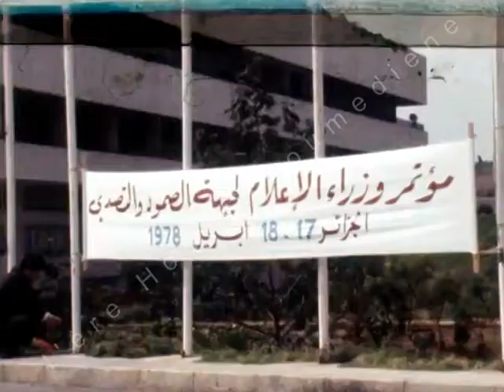وزراء إعلام دول جبهة الصمود بالجزائر 1978 Ministres de l'information des pays du Refus en Algérie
اجتماع وزراء الإعلام لدول جبهة الصمود بالجزائر 1978    La réunion des ministres de l'information des pays du front de la fermeté en Algérie 1978

حضر اجتماع وزراء اعلام دول جبهة الصمود و التصدي ممثلو الجزائر وسوريا والجماهيرية الليبية وجنوب اليمن ومنظمة التحرير الفلسطينية .
وافتتح الاجتماع وزير الإعلام الجزائري ، السيد رضا مالك ، ووفقًا لوكالة الصحافة الجزائرية ، اتفق الوزراء على أهمية الدعاية كوسيلة لمواجهة ما وصف بالدعاية الموالية للكيان والموالية لمصر. تقرر أنه يجب أن يكون هناك تبادل منتظم للمعلومات ، ولقاءات بين مسؤولي الصحافة والإذاعة والتلفزيون ، وزيادة توافر المواد الصحفية لبعضهم البعض.
وأعلن أنه تم بالفعل ترتيب بعض اللقاءات ، أبرزها واحدة ، سيحضرها "مثقفو" جبهة لصمود المعارضون لتحركات السلام التي يقوم بها الرئيس المصري أنور السادات.
كان الهدف من اجتماع الجزائر هو النظر في سبل تنفيذ القرارات التي اتخذها قادة جبهة الصمود في مؤتمرهم في طرابلس والجزائر العاصمة نفسها.
اجتمع المعارضون العرب للرئيس السادات لأول مرة في طرابلس في ديسمبر 1977، وعقدوا قمة ثانية في الجزائر العاصمة في فبراير 1978.
Des représentants de l'Algérie, de la Syrie, de la Jamahiriya libyenne, du sud du Yémen et de l'Organisation de libération de la Palestine ont assisté à la réunion des ministres de l'information des pays du Front pour la résilience et la résilience.
La réunion a été ouverte par le ministre algérien de l'Information, M. Reda Malek, et selon l'agence de presse algérienne, les ministres ont convenu de l'importance de la propagande comme moyen de contrer ce qui a été qualifié de propagande pro-entité et pro-égyptienne. Il a été décidé qu'il devrait y avoir un échange régulier d'informations, des réunions entre les responsables de la presse, de la radio et de la télévision, et une plus grande disponibilité des documents de presse les uns pour les autres.
On a annoncé que certaines réunions ont déjà été organisées, dont la plus importante est celle à laquelle participeront des "intellectuels" du Front pour la résilience des opposants aux mouvements pacifistes du président égyptien Anouar Sadate.
L'objectif de la réunion d'Alger était d'examiner les moyens de mettre en œuvre les décisions prises par les dirigeants du Front Al-Samoud lors de leur conférence à Tripoli et à Alger même.
Les opposants arabes au président Sadate se sont réunis pour la première fois à Tripoli en décembre 1977 et ont tenu un deuxième sommet à Alger en février 1978.